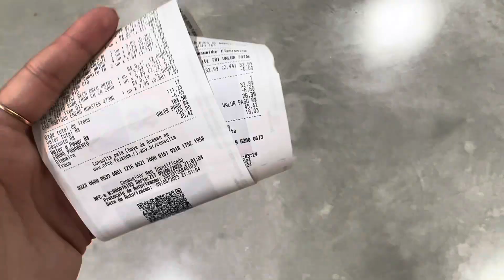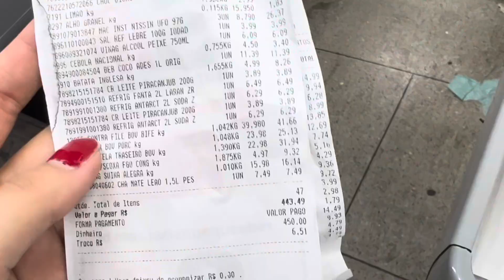Compras da semana